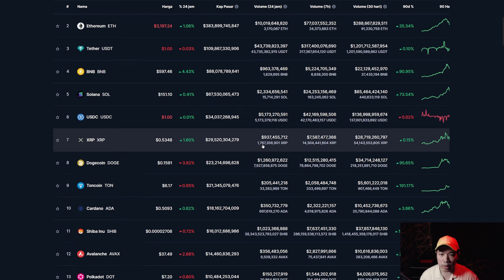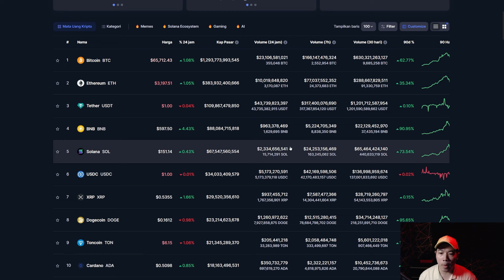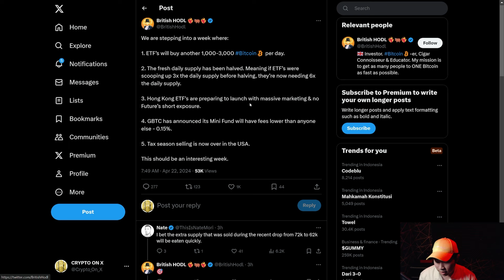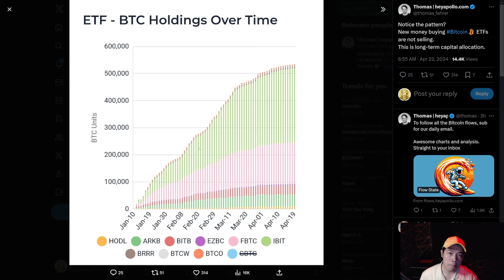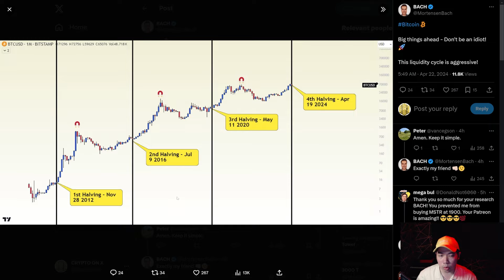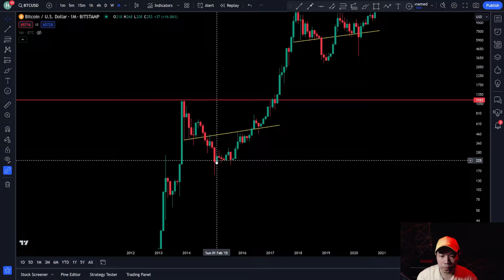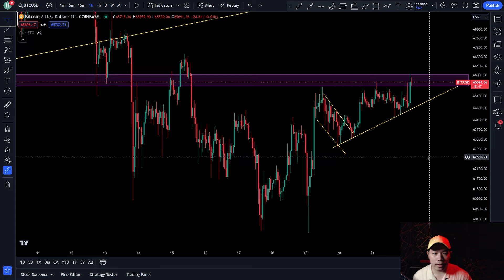BITCOIN BERADA DI FASE CALM BEFORE STORM AKIBAT BEBERAPA HAL INI ! PREDIKSI BITCOIN HARI INI !